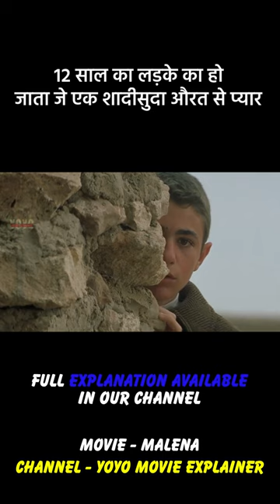Malena (2000) Film Explained In Hindi | Shorts